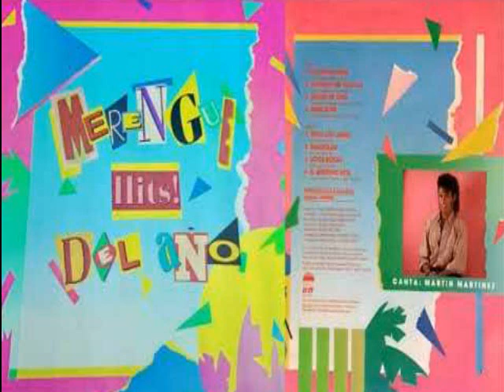Martin martinez -Doce Rosas